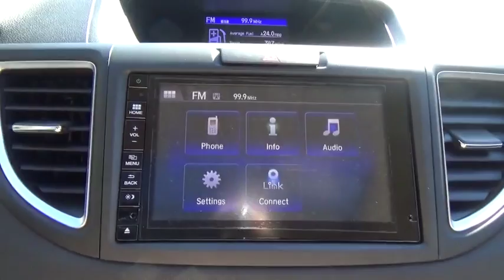2016 Honda CR-V Troy, Rensselaer, Brunswick, Green Island, Watervliet, NY 161392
2016 Honda CR-V EX - Stock#: 161392 - VIN#: 5J6RM4H59GL127626

Rensselaer Honda
805 Hoosick Rd